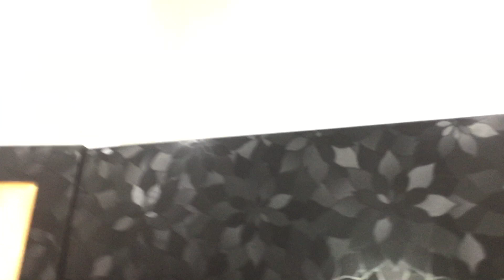madular kichen to baul sink tails top with full molding